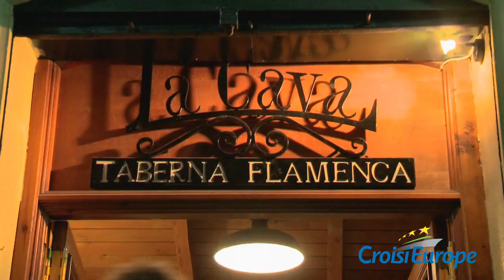Croisières en Espagne : les fleuves d'Andalousie et la mer Méditerranée | CroisiEurope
Optez pour une croisière en Espagne de Séville à Cadix, et traversez l’Andalousie d’Est en Ouest. Les fleuves Guadalquivir et Guadiana, liés par connexion maritime, reflètent tous les contrastes de la région, entre sierras enneigées, déserts dignes du Far Ouest, et plages blanches inondées de soleil.